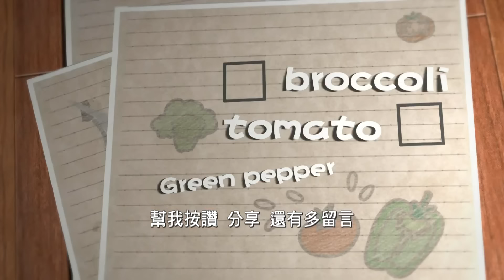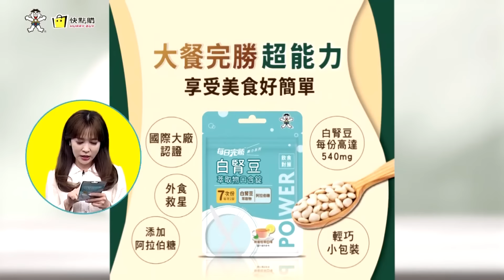刮痧達人教你中暑過勞怎麼刮｜正確刮痧 通氣血 自己刮也可以｜脖子"這裡"千萬不要刮 以免腦中風【小麥的健康筆記】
來賓

本集重點：
00:00 YT搜尋小麥的健康筆記 按讚分享
04:00 刮痧顏色越深越好? 痧色代表意義大不同
08:00 何時刮痧最好? 人人都可刮?
12:00 脖子的禁區在"這裡" 別亂按亂刮 會"腦中風"
16:20 達人示範正確刮痧法
21:30 刮痧後的注意事項有這些